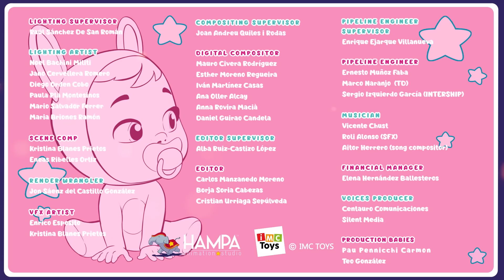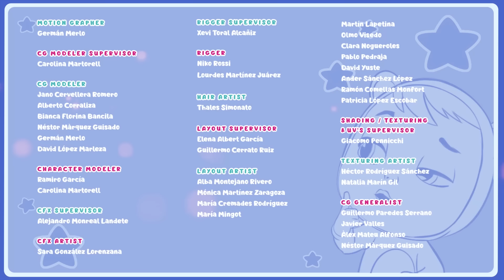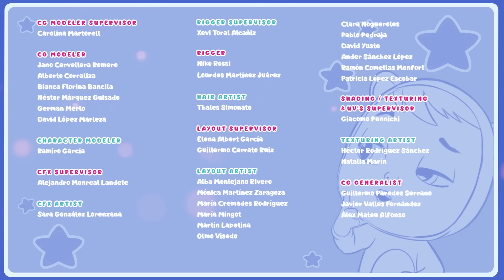🥝 Фабрика Тутти Фрутти 🥝 Край Бебис 💧 Мэджик Тирс 💕 CRY BABIES 💧 МУЛЬТИКИ для ДЕТЕЙ на РУССКОМ языке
💧💕 Смотрите новый сборник полных серий Край Бебис на русском (Cry Babies на русском) языке! Продожительное видео для детей! Откройте для себя силу дружбы, сопереживания и командной работы вместе со всеми Край Бебис Мэджик Тирс (Cry Babies Magic Tears)! Полные эпизоды с новыми анимированными приключениями для девочек и мальчиков! Смотрите, как Край Бебис Мэджик Тирс (Cry Babies Magic Tears) преодолевают сложные ситуации вместе в мире волшебных слез. Они милые, они веселые, и у них есть волшебные слезы и невероятные способности! Наслаждайтесь полными эпизодами, сборниками и многими другими сюрпризами с Край Бебис на русском (Cry Babies на русском) языке!